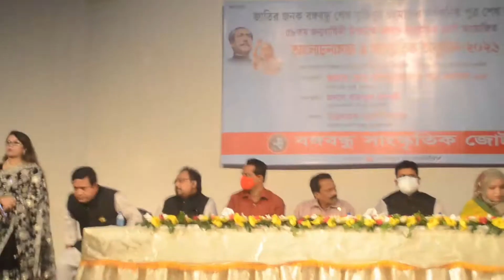Ruposhibangla71tv.শেখ রাসেল এর শুভ জন্মদিন উপলক্ষ্যে আলোচনা সভা ও সাংস্কৃতিক সন্ধ্যা নেতৃবৃন্দ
Ruposhibangla71tv.is your own tv channel & own Voice.শেখ রাসেল এর শুভ জন্মদিন উপলক্ষ্যে আলোচনা সভা ও সাংস্কৃতিক সন্ধ্যা নেতৃবৃন্দ

শেখ রাসেল’রশুভ জন্মদিন পালনে বঙ্গবন্ধু সাংস্কৃতিক জোট ,শিল্পকলা একাডেমীর চিত্রশালা।শেখ রাসেল’র ৫৮তম শুভ জন্মদিনে বঙ্গবন্ধু সাংস্কৃতিক জোটের আলোচনা,সাংস্কৃতিক সন্ধ্যা